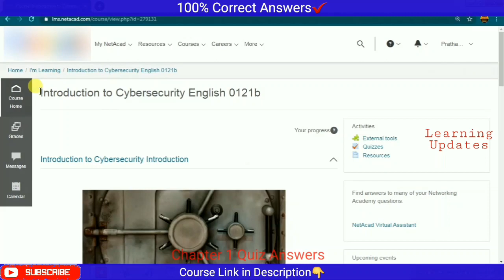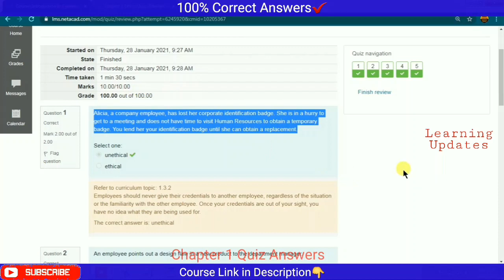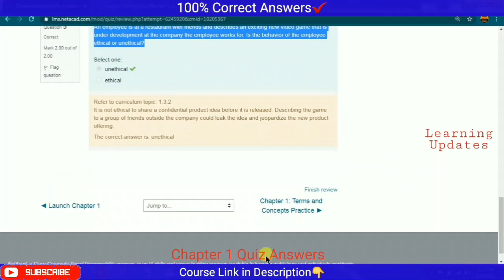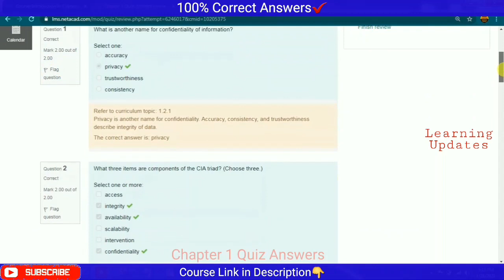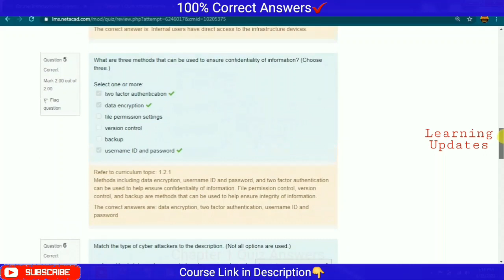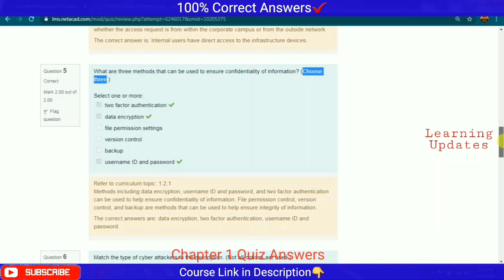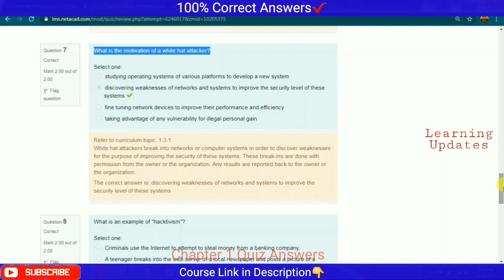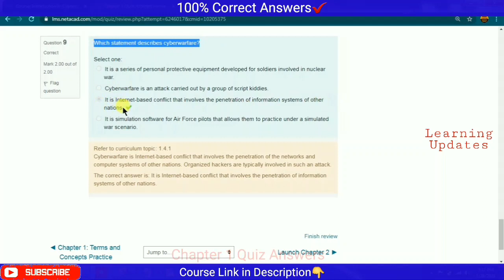Introduction to Cybersecurity | Chapter 1 Quiz Answers Updated | Cisco Networking Academy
►About this Course:

You'll Learn These Core Skills:
- Learn what cybersecurity is and its potential impact to you.
- Understand the most common threats, attacks and vulnerabilities.
- Gain insights for how businesses protect their operations from attacks.
- Find the latest job trends and why cybersecurity continues to grow.

××××××××××× • Learning Updates • ×××××××××××

Tags Used:
cisco
cisco netacad
cisco netacad answers
cisco ccna
cisco networking
cisco packet tracer
cisco cybersecurity
edx cybersecurity
cybersecurity essentials
cisco netacad free courses
cisco netacad quiz answers
cisco netacad final exam answers
introduction to cybersecurity
introduction to cybersecurity cisco
introduction to cybersecurity cisco answers
introduction to cybersecurity cisco final exam
introduction to cybersecurity cisco final exam answers
introduction to cybersecurity cisco chapter 1 ethics quiz answers
introduction to cybersecurity cisco chapter 1 quiz answers
introduction to cybersecurity cisco chapter 2 quiz answers
introduction to cybersecurity cisco chapter 3 quiz answers
introduction to cybersecurity cisco chapter 4 quiz answers
cisco introduction to cybersecurity
cisco introduction to cybersecurity final exam answers
cisco introduction to cybersecurity quiz answers
cisco cybersecurity essentials quiz answers
cisco cybersecurity essentials chapter quiz answers
cisco cybersecurity essentials final quiz answers
cisco cybersecurity essentials final exam answers
cisco cybersecurity essentials final quiz answers 2020
cisco cybersecurity certification
cisco cybersecurity essentials
cisco cybersecurity final exam answers
cisco cyber security course
cisco cybersecurity essentials certification
cisco cybersecurity essentials answers
cisco cybersecurity essentials final exam
cisco cybersecurity final exam answers 2020
cisco cybersecurity operations
cisco cybersecurity essentials chapter 1
cisco cybersecurity training
cisco networking academy cyber security
cisco cybersecurity basics
cisco cyber security course answers
cisco cyber security course in hindi
cisco introduction to cybersecurity certificate
cisco introduction to cybersecurity course
how to get cisco cybersecurity certificate
how to download cisco cybersecurity certificate
cisco cybersecurity dumps
cisco cybersecurity demo
cisco cybersecurity essentials examen final
cisco cybersecurity free training
cisco cybersecurity final exam
coursera cybersecurity quiz answers
ibm cybersecurity analyst
ibm cybersecurity analyst assessment
ibm cybersecurity analyst assessment answers